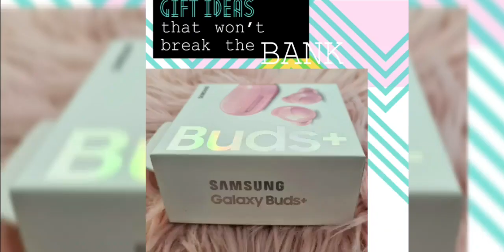Carla, Unboxing Samsung Galaxy Earbuds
Hello everyone! We are unboxing a Christmas gift from Daddy, we just want to share it with you guys..